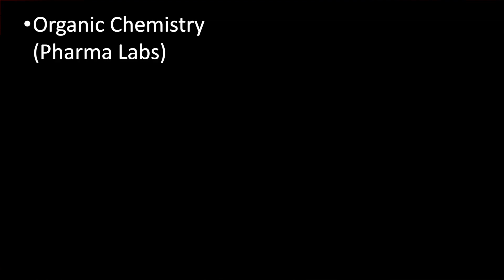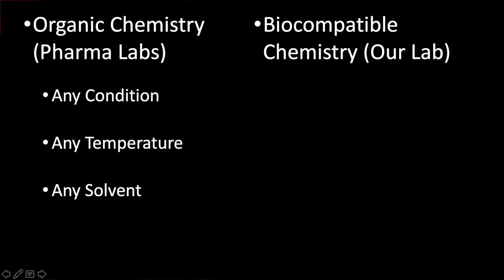Saving Biology with Chemistry | Jacob Levin | TEDxLakeForestCollege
When you take any pill, whether that be birth control or an anti-depressant or just ibuprofen, what happens to it? Unfortunately, nothing; the compound(s) within the pills that we take are unchanged and end up in our water supply, where they cause various negative effects in the environment. Almost every pharmaceutical pill that we take has been designed to go through our bodies (and as a result, the water treatment plants) without being broken down. The solution? Chemistry: chemists can chemically change the pharmaceutical after it leaves the body and allow it to naturally decompose in the environment into small, inert molecules.  Jacob Levin is a Double Major in Chemistry and Music at Lake Forest College. His future plans are to pursue a PhD in Organic Chemistry and eventually teach Chemistry at the university level. This talk was given at a TEDx event using the TED conference format but independently organized by a local community.